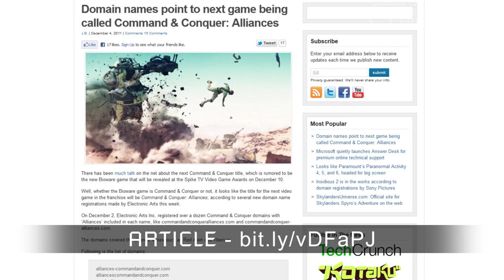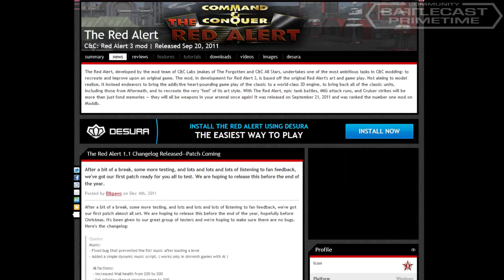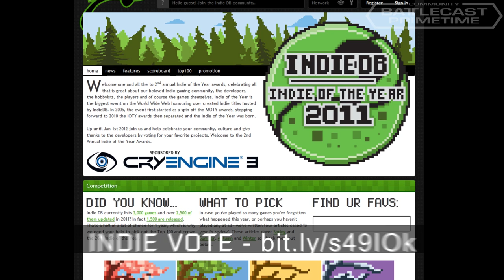CBCPT Episode 4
More community news, fan art and lots more get watching commanders!

~~News~~

~~Art~~

img190.imageshack.us/img190/8701/tcwscrinwp.jpg
img806.imageshack.us/img806/1256/ttwnodwp.jpg
img813.imageshack.us/img813/4596/twwgdiwp.jpg
img508.imageshack.us/img508/9462/newrenxbg.jpg
img815.imageshack.us/img815/9852/ps3renxbg.jpg